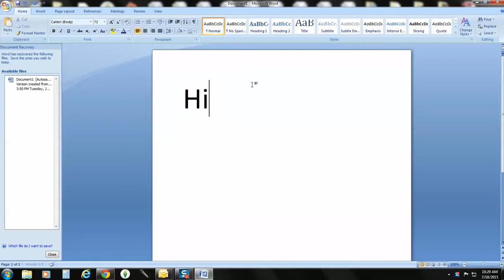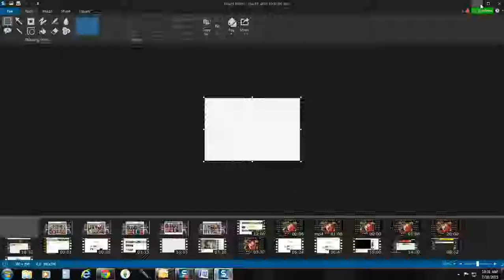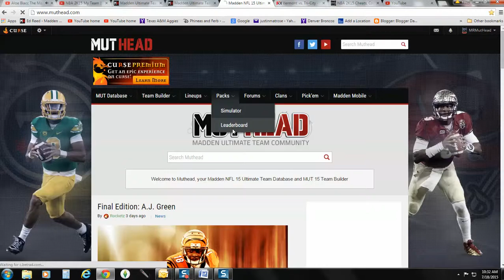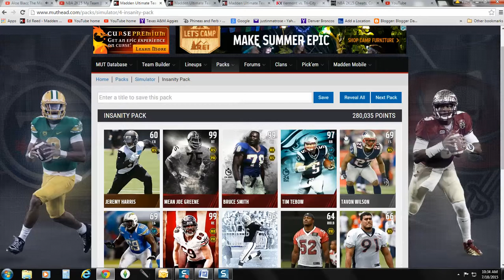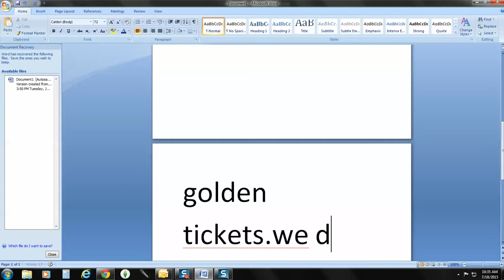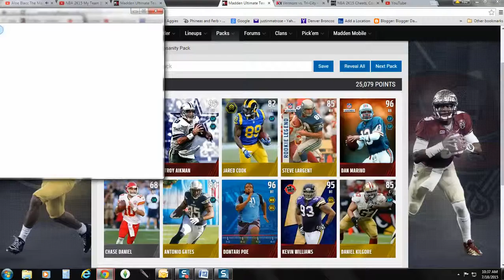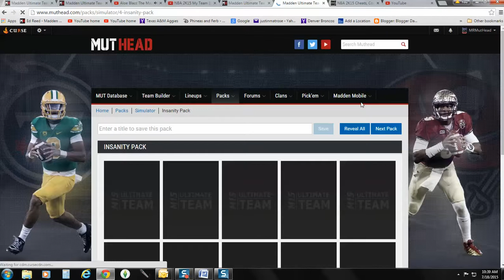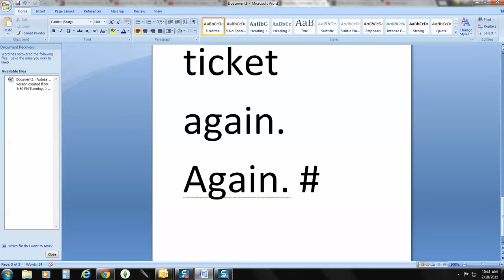Looking For Golden tickets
Skip to 6:06,7:57, and 11:15